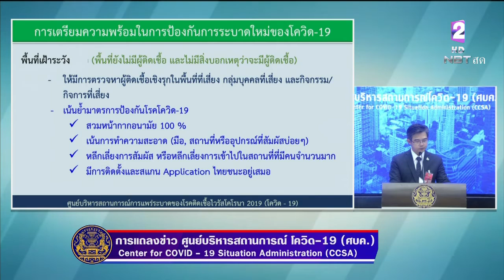ยืนยัน!! ไม่มี "ล็อกดาวน์" ประเทศ "ศบค." แบ่ง 4 พื้นที่ควบคุม-เฝ้าระวังตามสถานการณ์